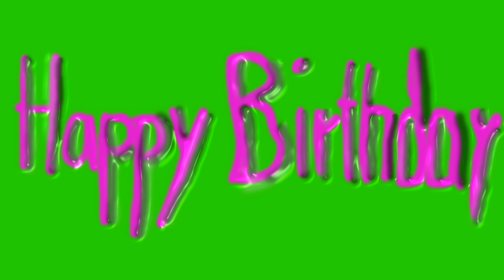HAPPY BIRTHDAY#3# GreenScreen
HAPPY BIRTHDAY#3# GreenScreen1

For Free,Enjoy.